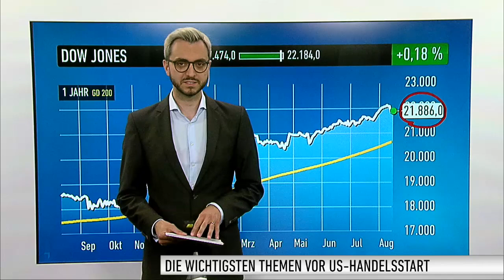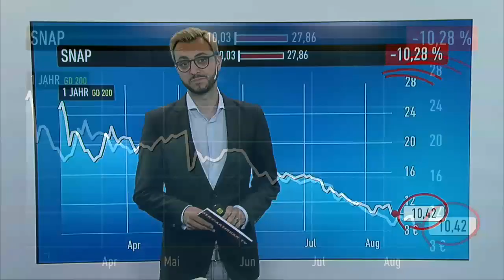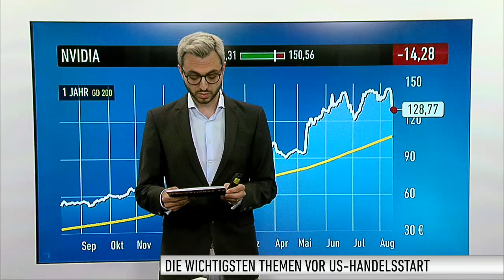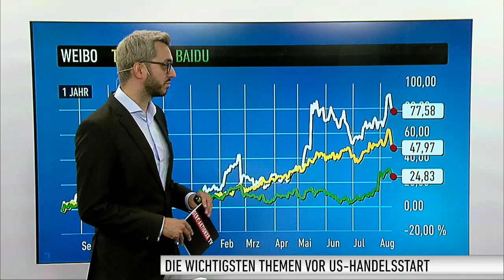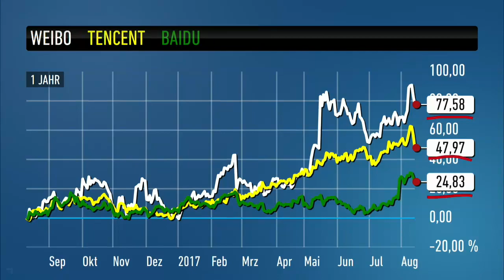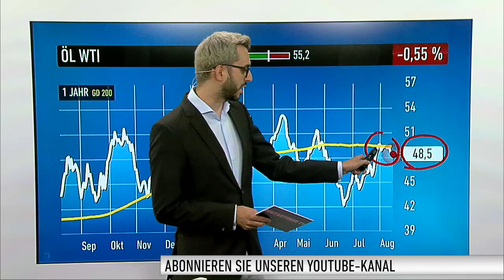US-Markt: Dow Jones, Snap, Nvidia, Weibo, Öl WTI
Snapchat hat Anleger auch mit dem zweiten Quartalsbericht nach dem Börsengang enttäuscht. Der Verlust stieg von 116 Millionen auf 443 Millionen Dollar. Der Umsatz kletterte zwar um über 150 Prozent auf 182 Millionen Dollar, blieb damit aber unter den Prognosen der Analysten. Auch das Nutzerwachstum konnte Investoren nicht überzeugen. Alles zur Reaktion der Aktie erfahren Sie hier...

Zudem gibt Patrick Dewayne, Korrespondent an der Börse Frankfurt, einen Überblick, was die Märkte in Deutschland heute bewegt.